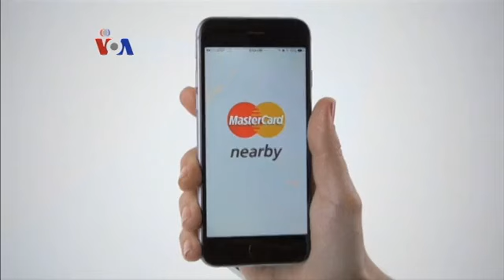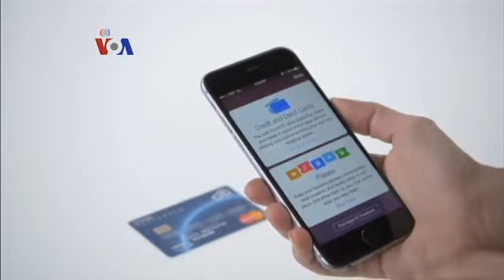Persaingan Layanan Pembayaran Lewat Ponsel - Liputan Ekonomi VOA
Bila di Jepang pembayaran lewat smartphone sudah lazim, maka di AS ini merupakan metode transaksi baru. Perkembangan ini dicermati dua raksasa teknologi yakni Google dengan Google Wallet dan Apple dengan Apple Pay, serta perusahaan pembayaran elektronik yang telah mapan. Seperti dikabarkan tim VOA.